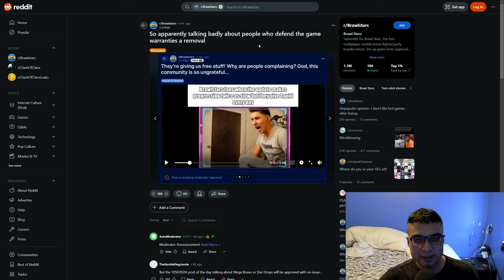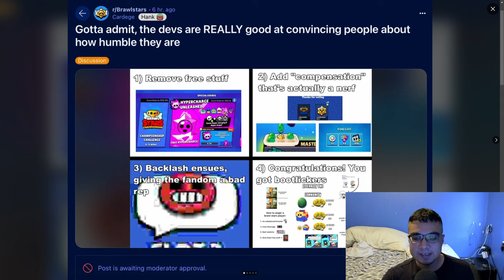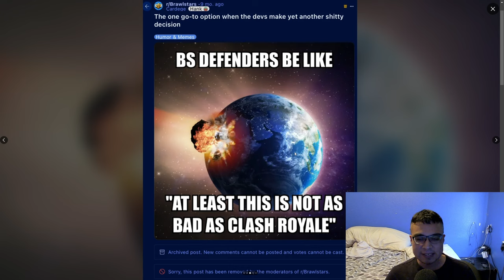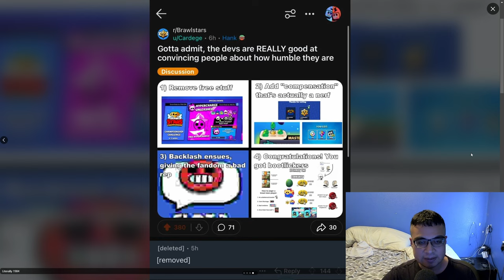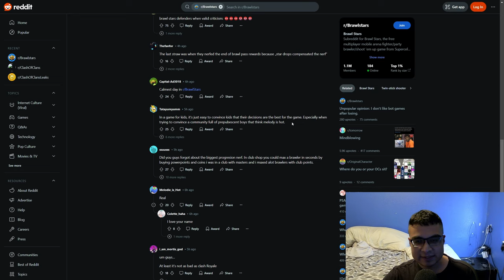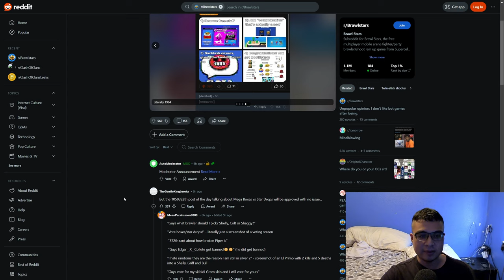Criticism is being censored on Brawl Stars Reddit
Upon browsing the Brawl Stars Reddit I found a post saying that there's censorship regarding any criticism against the game or making fun at players praising the game.